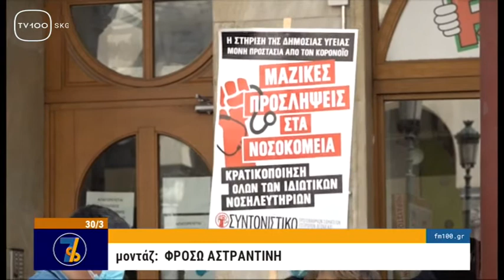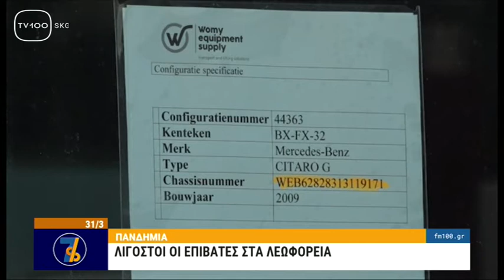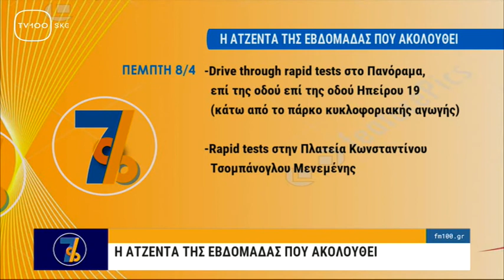ΕΠΤΑ ΤΟΙΣ ΕΚΑΤΟ: 415B(TV100-03/04/21)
Επτά ημέρες σε μία... Ενημερωτική εκπομπή με όλα τα ρεπορτάζ της εβδομάδας για την κοινωνία, την πολιτική, την οικονομία, τον πολιτισμό, τον αθλητισμό και κυρίως τη ζωή στη Θεσσαλονίκη. Μία εβδομαδιαία ανασκόπηση της επικαιρότητας όπως την καταγράφουν οι δημοσιογράφοι της Δημοτικής Τηλεόρασης Θεσσαλονίκης.
Επιμέλεια – παρουσίαση: Βίκυ Δήμου.